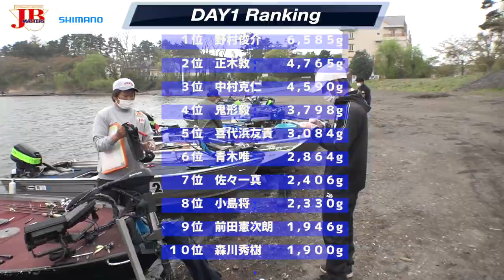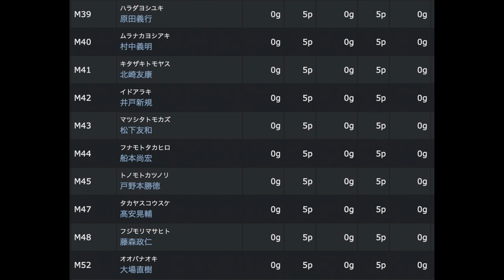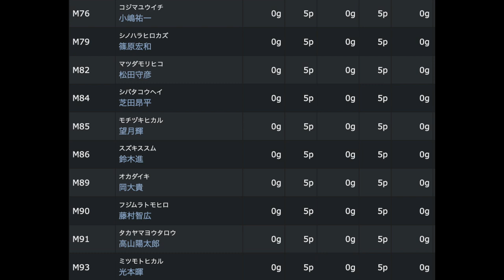2022JB Masters 第2戦SHIMANO CUP in河口湖 鬼形毅 野村俊介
JB Masters 第2戦SHIMANO CUP in河口湖　鬼形毅　野村俊介　Go!Go!NBC!

カテゴリ
スポーツ